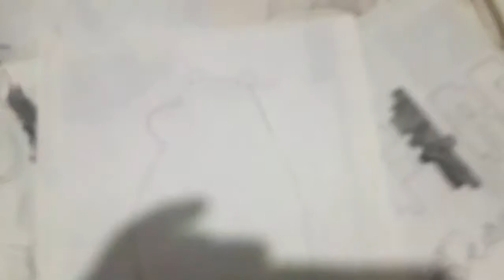Como dibujar a OSO DE REVOLTOSOS A LAPIZ | how to draw | como desenhar o XDEIOS